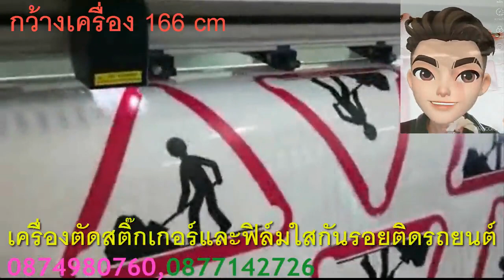PRODRIVE ศูนย์บริการติดตั้งฟิล์มกันรอย ฟิล์มกรองแสง และเคลือบแก้ว